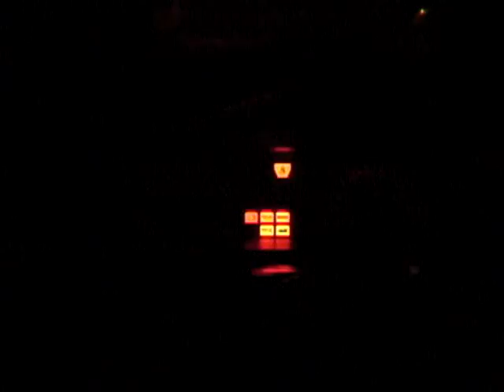My Honda CRX Si *Radio Inside :D*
Mein erstes selbst eingebautes Radio^^
War im Grunde nicht so schwer wie ich dachte, neue Sicherungen drinne und die Kabelreste vom CRX am ISO geschlossen und siehe da, Musik =)

Großes Dankeschön an WolFree, ohne seine Tipps und Hilfe hätte ich es wohl nicht geschafft !